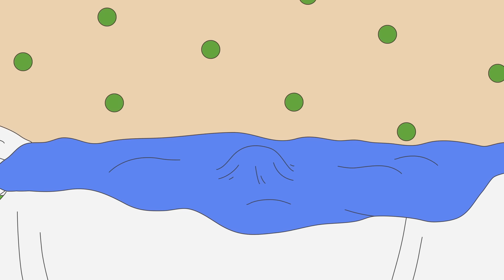Eiswagen | Caillou auf Deutsch